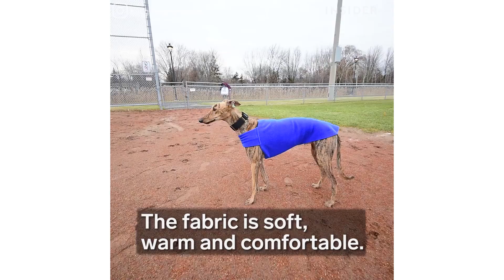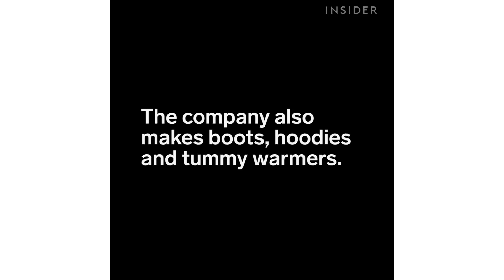Dog Coats Are Designed To Fit All Different Breeds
Voyagers K9 Apparel makes winter and rain coats for all kinds of dogs. These coats are made for unique dog body types as certain breeds are more sensitive to cold weather.